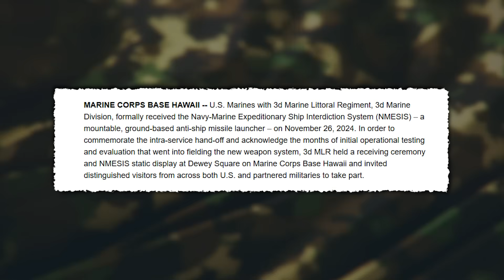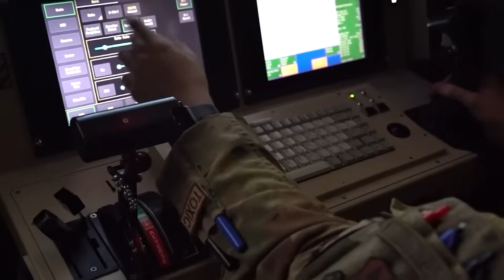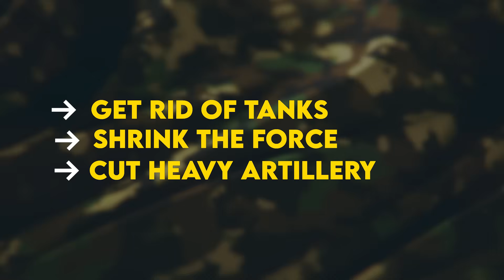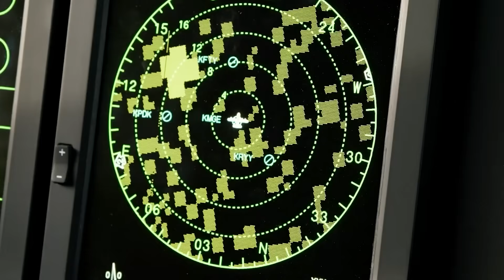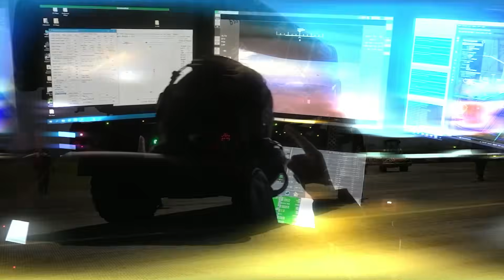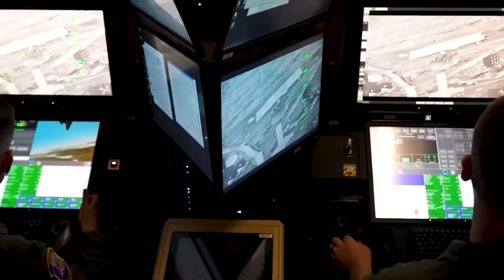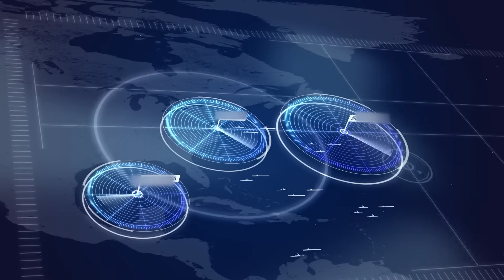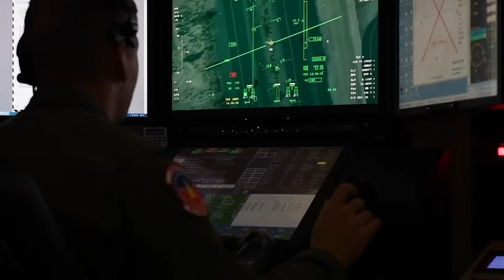What Happens When NMESIS Meets Chinas Military in the Luzon Strait?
What Happens When NMESIS Meets Chinas Military in the Luzon Strait? The U.S. Marine Corps is undergoing its most radical transformation since World War II, and at the heart of this revolution is NMESIS—the Navy-Marine Expeditionary Ship Interdiction System. This groundbreaking anti-ship missile system is reshaping Pacific naval strategy and could determine the outcome of any future conflict with China.

In this comprehensive analysis, we explore how NMESIS works, from its unmanned JLTV-based ROGUE Fires launch vehicle to the sophisticated Naval Strike Missile that can sink warships from 115 miles away. We examine the Norwegian-designed missile's unique capabilities: sea-skimming flight profiles, passive infrared targeting, and stealth features that make it nearly impossible to detect until impact.

The video traces NMESIS from its first test at Point Mugu to its historic deployment in the Philippines' Batanes Islands during Exercise Balikatan 2025—marking the first time American anti-ship missiles have been positioned on Philippine soil, just 100 miles from Taiwan. We detail the November 2024 operational deployment to Hawaii's 3rd Marine Littoral Regiment and the March 2025 integration with forces in Okinawa, Japan.

Force Design 2030 provides critical context for understanding why the Marines abandoned all their tanks and most artillery to fund systems like NMESIS. This isn't just modernization—it's a complete philosophical shift from conventional ground combat to distributed maritime operations designed specifically to counter Chinese naval expansion. The plan envisions 261 NMESIS launchers organized into 14 batteries by 2030, creating an overlapping network of ship-killing zones throughout the First Island Chain.

We also investigate the crucial but unglamorous Landing Ship Medium program, which will provide the logistics backbone for distributed NMESIS operations. These 400-foot vessels, starting with LSM-1 McClung in 2029, will enable Marines to hop between thousands of Pacific islands, turning each into a potential missile platform while maintaining supplies and combat effectiveness.

The analysis doesn't shy away from controversies. We examine opposition from 30+ retired generals, including every living former Commandant, who argue the Marines are abandoning proven combined-arms capabilities for an untested concept. Technical challenges include Chinese surveillance satellites, counter-strike capabilities with DF-21D ballistic missiles, and the vulnerability of supply lines. Political risks involve allied nations' willingness to host these missile units, essentially making their territory military targets.

Key topics covered include the $2 million per missile cost, battery organization with 18 launchers per unit, remote operation capabilities, integration with Japanese Type 12 missiles, experimental Stern Landing Vessels, and future autonomous resupply concepts. We analyze engagement scenarios in critical straits like Luzon, Miyako, and Bashi Channel, where geographic chokepoints create natural killing fields for NMESIS batteries.

This video is essential viewing for anyone interested in military technology, Pacific security, naval warfare evolution, or the future of American defense strategy. Whether you're a defense professional, military enthusiast, or concerned citizen, understanding NMESIS and the Marines' transformation is crucial for grasping how the next Pacific conflict might unfold—or be prevented entirely through deterrence.